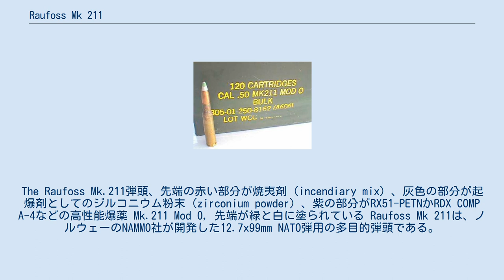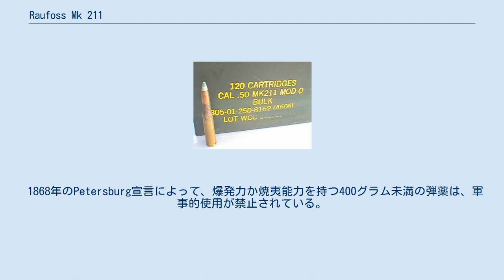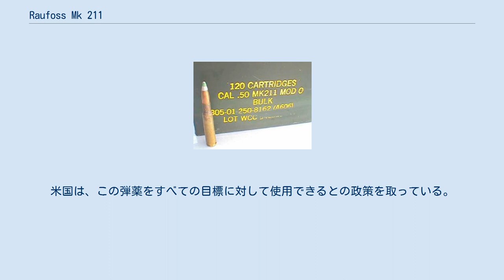Raufoss Mk 211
The Raufoss Mk.211弾頭、先端の赤い部分が焼夷剤（incendiary mix）、灰色の部分が起爆剤としてのジルコニウム粉末（zirconium powder）、紫の部分がRX51-PETNかRDX COMP A-4などの高性能爆薬 Mk.211 Mod 0, 先端が緑と白に塗られている Raufoss Mk 211は、ノルウェーのNAMMO社が開発した12.7x99mm NATO弾用の多目的弾頭である。
 徹甲弾と炸裂弾と焼夷弾の三つの機能を持ったHEIAPの一種で、 タングステンの弾芯によって高い装甲貫通力を持ち、貫通後に内蔵した爆薬が炸裂して被害を拡大させる。
その威力からバレットM82の狙撃用としても使用される。
ノルウェー軍での制式名称は「NM140」，アメリカ軍での制式名称は「Mk.211 Mod 0」。
 Raufoss Mk 211を人間に対して使用することが合法か、あるいは、厳密に対物用弾薬として扱われているかが問題とされ、赤十字国際委員会によって使用禁止を目指す議論が行われた。
 1868年のPetersburg宣言によって、爆発力か焼夷能力を持つ400グラム未満の弾薬は、軍事的使用が禁止されている。
 Forsvarets Forskningsinstituttによって行われた試験は、人間に使用された場合には弾薬が起爆しないまま貫通するため、不法な影響は持たないと結論づけたが、相手が防護服を着ていた場合は体内で爆発する可能性があり、周囲の人間にまで影響を及ぼす可能性が指摘されている。
 命中してから起爆するまでに弾頭が進む距離は30-40センチ程度で、撃たれた人体の角度によってはこの距離が体内に収まる。
 この弾薬を使用している大部分の国は、人間に対して使用しないよう訓練している。
ノルウェー政府は12.7mm弾薬が人員に対して使われてはならないとの公式見解を持っており、対物狙撃能力で輸出規制されている。
米国は、この弾薬をすべての目標に対して使用できるとの政策を取っている。